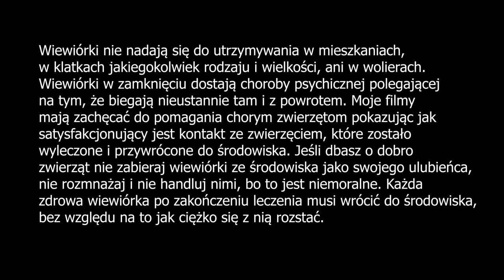2019.09.25 Wiewiórka Ozenka na wolności dzień 127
Wiewiórka Ozenka została znaleziona chora, następnie wyleczona i wypuszczona na wolność. Cała historia wiewióreczki od momentu rozpoczęcia rehabilitacji jest tu: